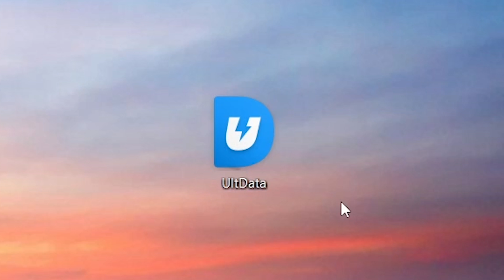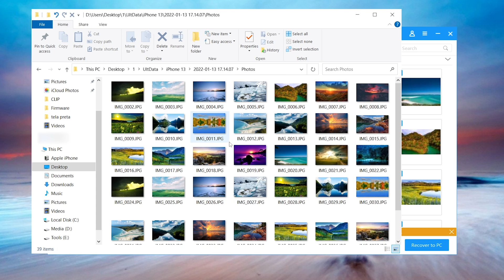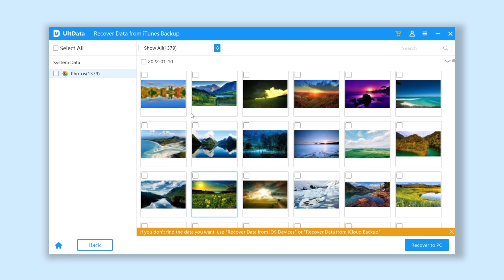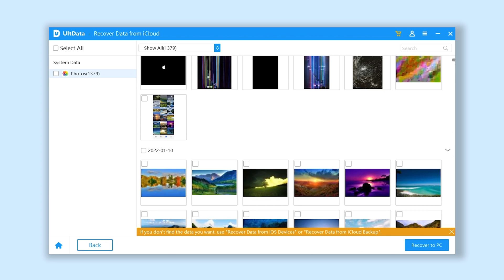How to Recover Data from Dead or Broken iPhone - 2025 iPhone Data Recovery (iOS 18/iOS 17)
In this video, you will know how to recover data from dead or broken iPhone, before you totally give up on your beloved photos, you should follow the video to give it a try.

🌟UltData support recover iPhone Photos, Videos, Contacts, Messages, and so on.
🌟Due to the time-limited, we are not able to show you all kinds of data recovery, feel free to give it a try by yourself.

Timestamps:
00:00 Intro & Preview
00:32 Introduce UltData (Recovery Tool)
00:48 Method One - Recover from iOS Device
02:01 Method Two - Recover from iTunes Backup
02:50 Method Three - Recover from iCloud Backup